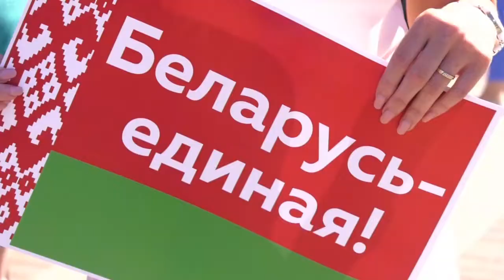Два митинга, много мнений, цель одна — за Беларусь!